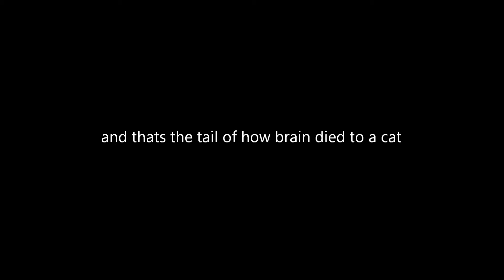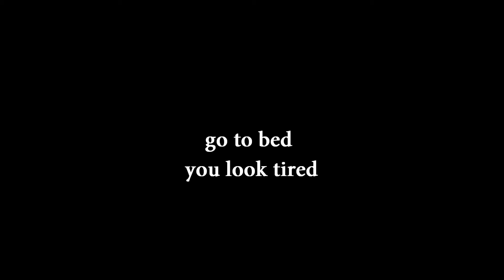Joey'n Brian: the Cat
THE FIRST EPISODE OF JOEY'N BRAIN!!!